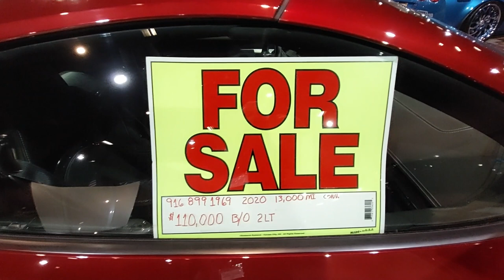Corvette Camaro Western Invasion 2022 Was a Big Success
In this Video we go behind the scenes the night before the Big Car Show in Reno Called the Corvette Camaro Western Invasion of Reno that was held at the Grand Sierra Resort in Reno Nevada on August 27th, 2022 This video was filmed on Friday night before the show and I get to walk you thru all of the Beautiful Cars!!